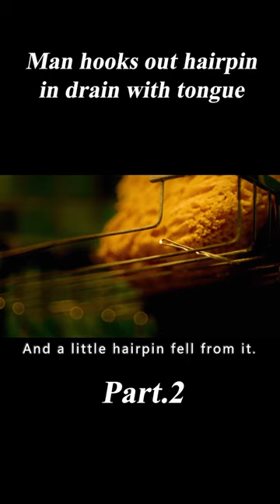2/3 Man hooks out hairpin in drain with tongue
Film name: Why Don't You Just Die! (2018)

Brief: Andrei, a detective and the world's most horrible father, brings together a terrible group of people in his apartment: his resentful actress daughter, an angry thug, and a cheated cop. Each one of them has a reason to want revenge..
Director：Kirill Sokolov
Writer：Kirill Sokolov
Stars：Aleksandr Kuznetsov，Vitaliy Khaev，Evgeniya Kregzhde